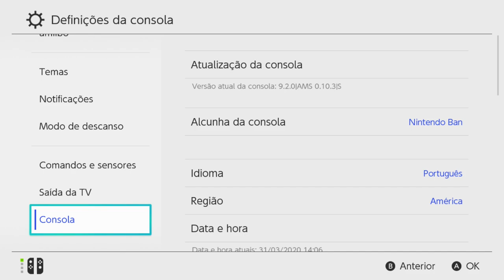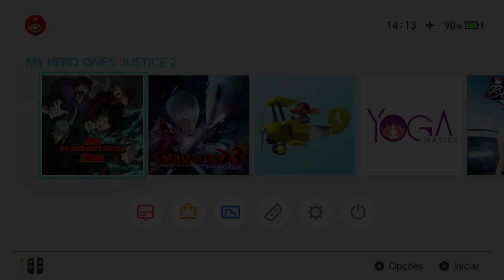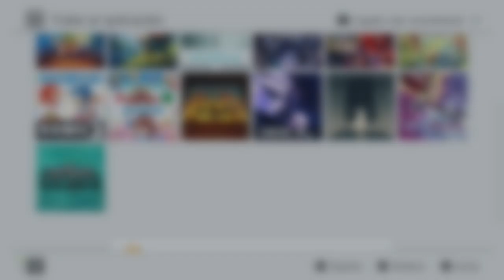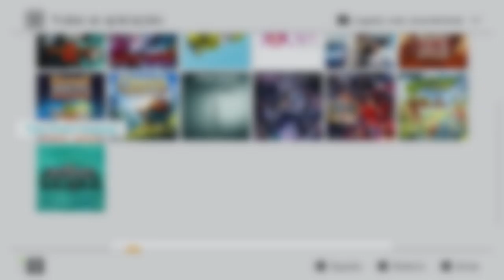Lançamentos da Semana Parte 02